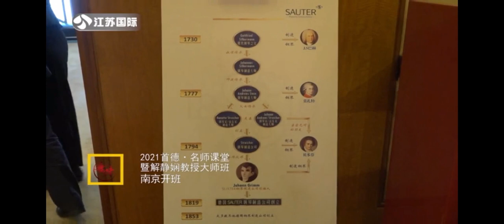Prof. Xie with SAUTER! Tour Class in Nanjing reported by local Media "Jiangsu TV"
In March to April, 2021, Prof. Jingxian XIE, invited by SAUTER, had tour classes in 5 cities around China. Prof. Xie will bring 《Alexander Technique in piano play》to teacheres from Nanjing, Yangzhou, Wuxi, Nantong and Hefei.